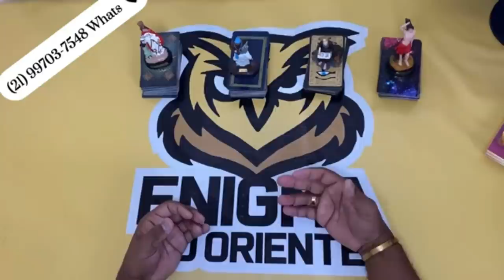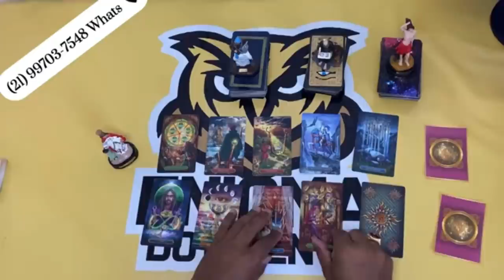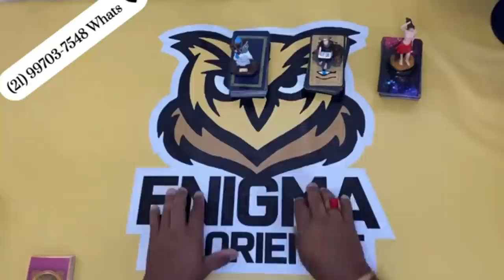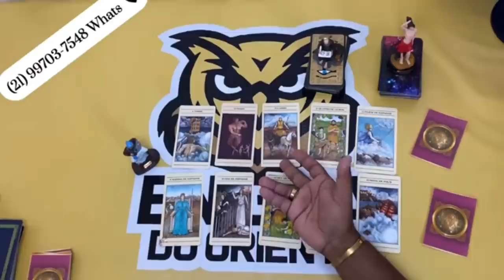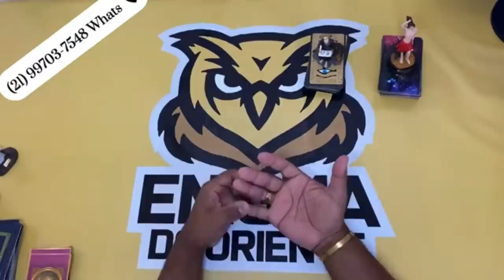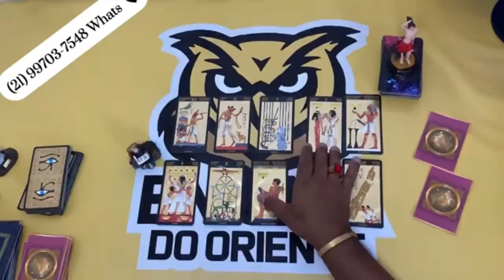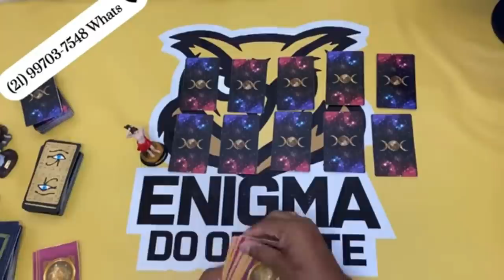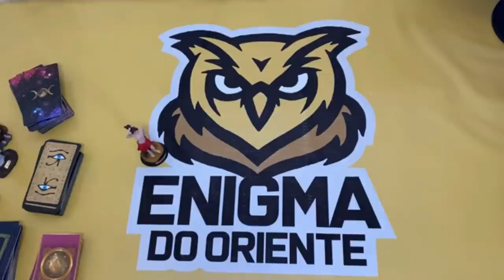📜 Mesa aberta 🌞 Tarot Responde